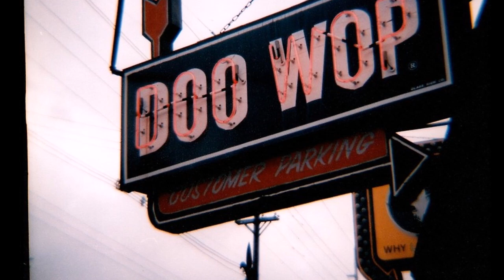The Dells - Dreams Of Contentment 1955.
Biography:

 The Dells were one of the finest and longest-lived R&B vocal groups in history, and what's most amazing is that they did it with nearly all the same members. They were one of the very few doo wop outfits to successfully update their sound, finding their strongest commercial niche in the late '60s and '70s as a polished smooth soul harmony group. While their chart fortunes certainly fluctuated over the years, they remained a viable act right up into the '90s, by which time they had long since achieved legendary status in the R&B community.

The Dells were formed in 1953 in southern suburbs of Chicago, specifically the town of Harvey, Illinois, where all the members attended high school together. The original lineup featured lead baritone Marvin Junior, lead tenor Johnny Funches, tenors Verne Allison and Lucius McGill, second baritone Mickey McGill, and bass Chuck Barksdale. Initially called the El-Rays, the group recorded their first single, "Darling I Know," for Chess Records subsidiary Checker that year; it flopped. Lucius McGill departed not long after, and wasn't replaced, cutting the group down to a quintet. Newly christened the Dells, they got another shot in 1955 when they signed to Vee-Jay. They had a minor R&B hit with the ballad "Dreams of Contentment" that year, but really scored big in 1956 with the doo wop classic "Oh What a Nite," which featured Funches singing lead and went Top Five on the R&B charts.

Thus established, the Dells hit the road, although they found it difficult to duplicate their chart success. Tragedy nearly struck in 1958; on their way to a gig in Philadelphia, the body of the group's station wagon failed, resulting in a serious accident that lacerated Junior's larynx (slightly altering his voice thereafter) and nearly cost McGill the use of his leg. The Dells went on hiatus to recover; in the meantime, Barksdale became a temporary member of the Moonglows, where he sang alongside Marvin Gaye.

The Dells reconvened in 1960 and successfully auditioned to tour with Dinah Washington, as both her opening act and backup group. Funches, however, was tired of touring and decided to stay home with his family, which would be the last time any member left the group. He was replaced by lead/falsetto tenor Johnny Carter, a former member of the Flamingoes. Working with vocal coach Kirk Stewart, the Dells perfected the more challenging art of jazz harmony singing. They toured with Washington for two years, subsequently signing with the Chess subsidiary Argo and releasing four jazz-flavored singles, all of which tanked. They returned to Vee-Jay in 1964 and began recording R&B again, though their local nightclub act centered more around jazz; 1965 brought them a Top 30 R&B hit with "Stay in My Corner," their biggest success since "Oh What a Nite." However, Vee-Jay went bankrupt in 1966, and the Dells returned to Chess for a third time, this time the Cadet subsidiary; their first two singles, "Thinking About You" and "Run for Cover," became local hits. Also in 1966, the Dells became Ray Charles' touring vocal backup, giving them an opportunity to sing in some of their biggest concert venues yet.

Former lead singer Johnny Funches died of pneumonia in January 1998, and Verne Allison underwent a successful triple bypass in 2000, the same year the Dells released Reminiscing on the revived Volt label; it was their first album of new material in eight years. Johnny Carter died of cancer in August 2009, and in May 2013 Marvin Junior died after suffering from heart and kidney problems.